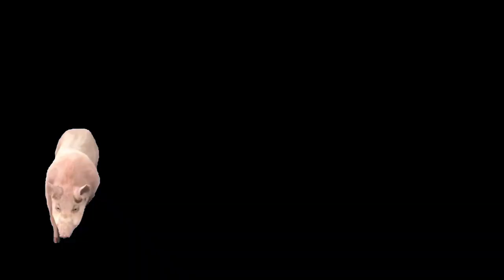TU VI Ngày 25/10/2021 Quý Nhân Dẫn Lối, con giáp PHÁT TÀI LỚN, GIÀU QUÁ TRỜI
Xem tử vi hôm nay của 12 con giáp cho hay, Lục Xung xuất hiện cũng là lúc người tuổi Tý thử xem những người mà bạn đang kết nối, giao lưu, họ có thực sự xứng đáng với niềm tin, với những tình cảm mà bạn trao cho họ hay không. Khi tìm ra câu trả lời này, bạn sẽ biết mình cần phải làm gì cho phù hợp, nhất là với mối quan hệ độc hại.
Hôm nay sức khỏe của bạn không được như ý, thậm chí cả những người chăm chỉ tập luyện nhưng khi bạn làm sai cách thì sức khỏe cũng vẫn không được đảm bảo đâu nhé.
Kiếp Tài nhắc nhở con giáp tuổi Tý đừng để cảm xúc lấn át lý trí quá nhiều ngày hôm nay. Hãy sống bản lĩnh và vững vàng hơn, nếu không bạn sẽ gặp rắc rối, bởi vì những lựa chọn cảm tính không đem lại kết quả như bạn mong đợi. Dành thời gian cân nhắc mọi việc cho kỹ càng nhé.

CÁC BẠN THAM KHẢO thêm video sau nhé:
Tử Vi Tuần Mới từ ngày 11/10 đến 17/10/2021 Của 12 Con Giáp PHÁT TÀI LỚN